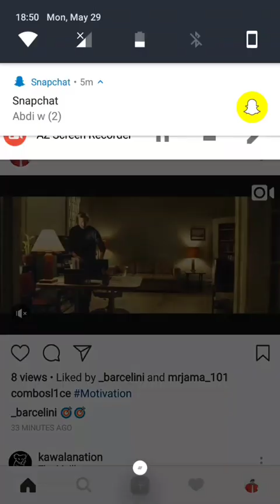Mist Discusses (Umar sounds, working with Biggie Smalls son, new music coming out after Ramadan)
MIST will be releasing new music after Ramadan to respect  the people fasting during this holy month. And he  talks about having done some new work with CJ Wallace Biggie Smalls son. He also rips Umar Sounds on always releasing new music which should not be released.